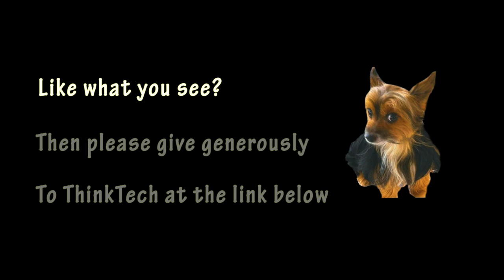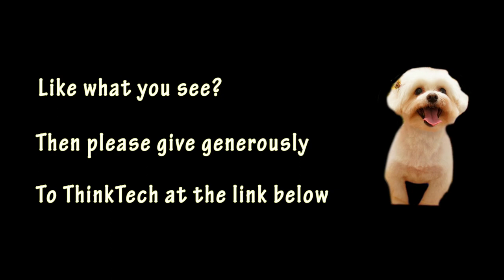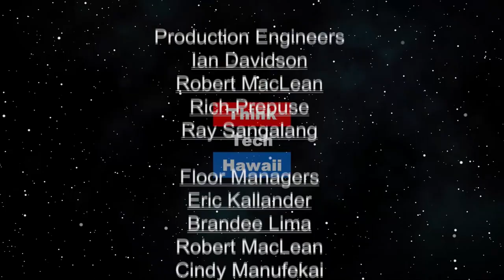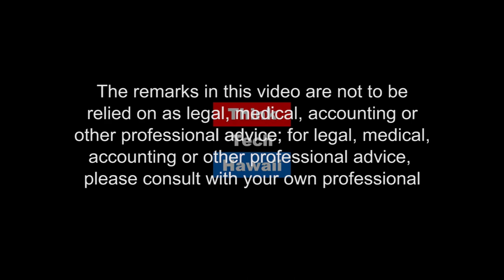Interview with Mr Scott Sensei Perry, Principle Owner of SP Academy (Konnichiwa Hawaii)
This show will be broadcast in Japanese.  Scott Perry is the principle owner of SP Academy. He has 30 years of success in training American English pronunciation. His specialty has been helping Japanese native speakers, including movie stars, singers, and performers to speak with the standard American accent.

The host for this episode is Yukari Kunisue, PhD. The guest for this episode is Scott Perry.